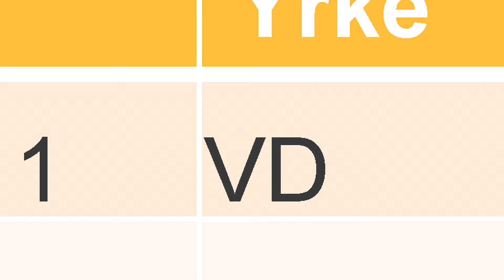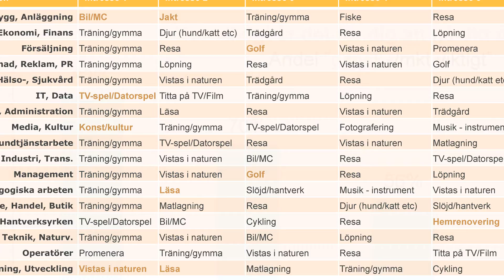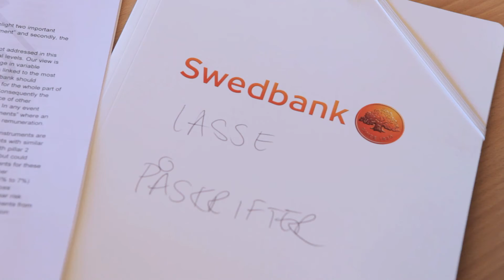Drömjobben i Sverige 2013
För första gången finns lärare med topp 10-listan över svenska folkets drömjobb. Men vad är ett drömjobb? Vi har frågat folk på stan och intervjuat personer med de mest eftertraktade drömjobben i Sverige just nu.